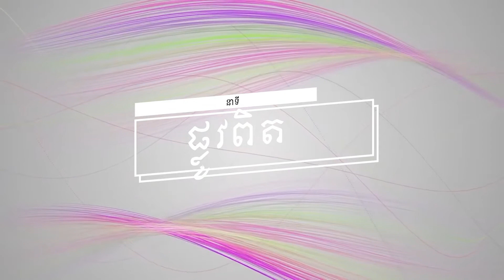នាទី ផ្លូវពិតប្រធានបទទី ១៥៤ ៖អំណោយ៣យ៉ាងនៃការមានព្រះជន្មរស់ឡើងវិញ(ភាគទី៣ បញ្ចប់)Plov Pit Part 154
នាទី ផ្លូវពិត
ប្រធានបទទី ១៥៤ ៖អំណោយ៣យ៉ាងនៃការមានព្រះជន្មរស់ឡើងវិញ(ភាគទី៣ បញ្ចប់)
Plov Pit Part 154